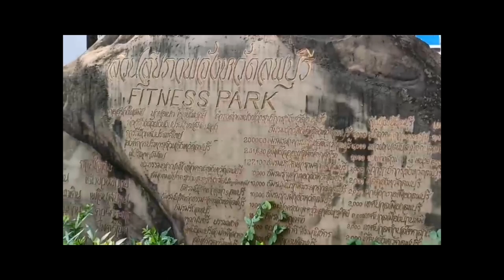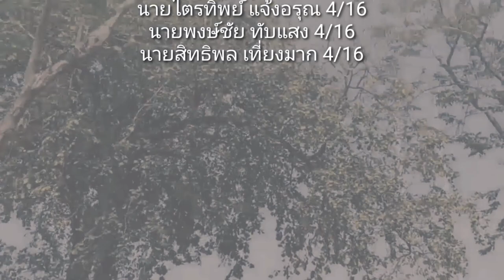Vlog : @สนามกีฬาพระราเมศวร จ.ลพบุรี